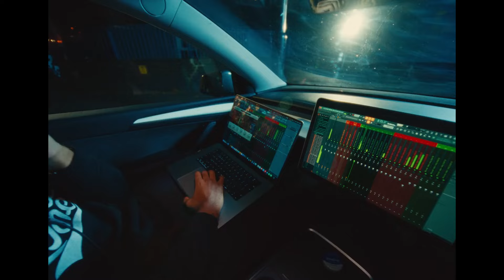[FREE] Nemzzz x Central Cee Type Beat "Talk Too Much"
[FREE] Nemzzz Type Beat "Talk Too Much"

If you wish to post on streaming platforms on Spotify, Apple Music, etc., you need to purchase a license & MUST CREDIT "ELVEE"